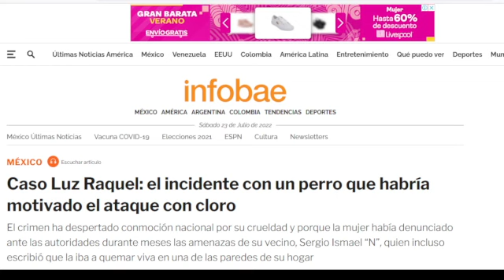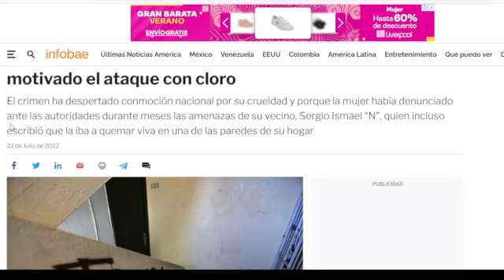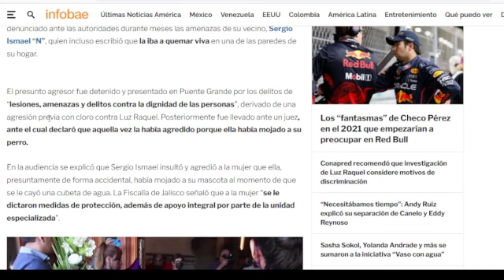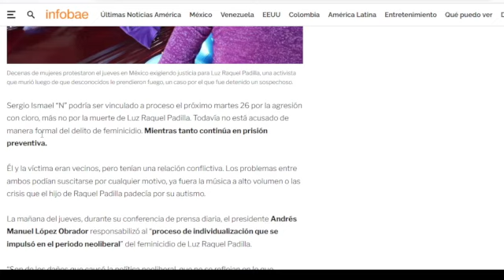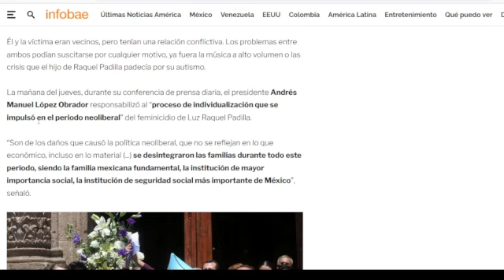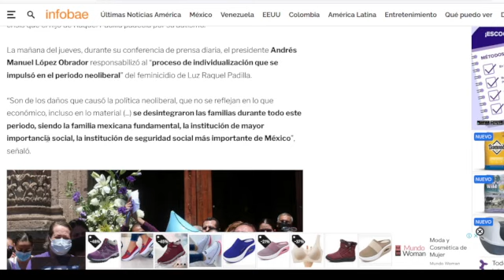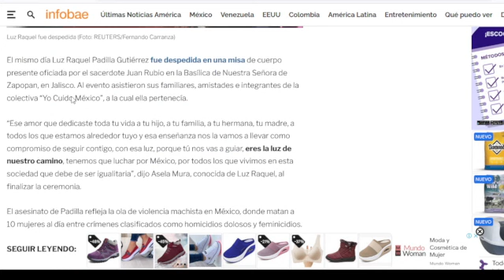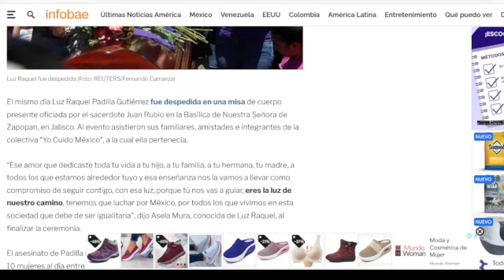EL CASO DE CLARA LUZ , ENTENDIENDO A JALISCO